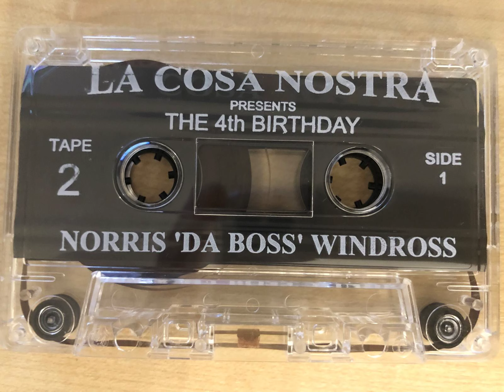La Cosa Nostra - Norris 'Da Boss' Windross ft. MC Blakey & CKP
One of my favourtite Garage DJ's Norris 'Da Boss' Windross delivering an inspiring set as per usual. Bangers galore on this one. Standard tight mixing and featuring MC Blakey and the award winning top draw MC CKP with the uplifting vibes. A must listen.

Tell a friend to Tell a friend and so on